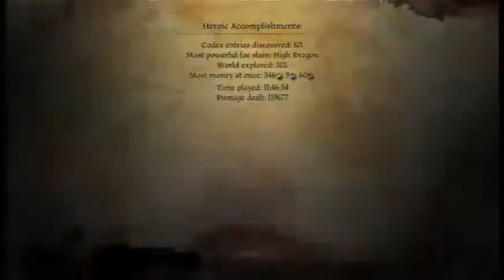WORST SPEEDRUN EVER Dragon Age 37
We begin helping the local militia prepare for the zombie attack and, "acquire" a local business.